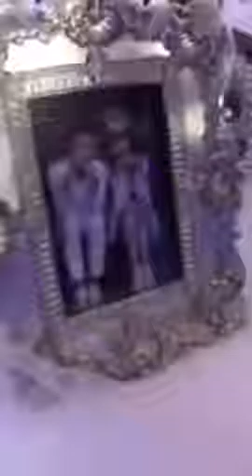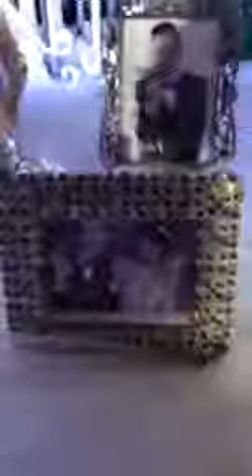Trực tiếp Đám cưới Trấn Thành Hari Won | Dàn sao Việt tham dự